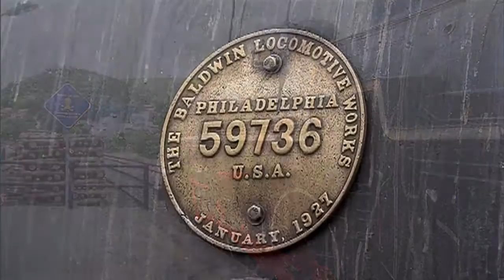Rota turística sobre trilhos é inaugurada no interior de São Paulo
NBR NOTÍCIAS - 25.01.16: Em outubro do ano passado, foi inaugurada em Guararema, interior de São Paulo, uma rota turística e histórica sobre trilhos. Maior locomotiva movida a vapor em funcionamento no país, a Maria Fumaça percorre 6,5 Km. O veículo tem capacidade para receber 142 pessoas. Os trilhos e toda a estrutura férrea também passaram por melhorias. A vila dos ferroviários também foi restaurada, e os visitantes podem encontrar lojas e restaurantes para aproveitarem a volta no tempo.